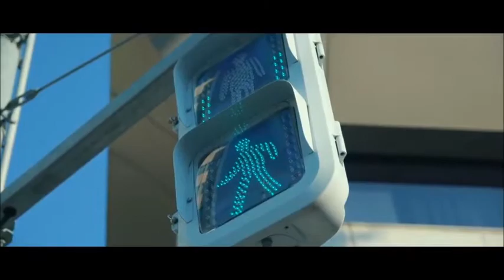Uma Imagem De Você - Nossa canção ❄♫ღ✍️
(Muitas coisas podem ser forçadas. Mas não o coração.)
"Cada ferida é uma lição e cada lição nos torna melhores.”
Larissa ❄️

Video CM